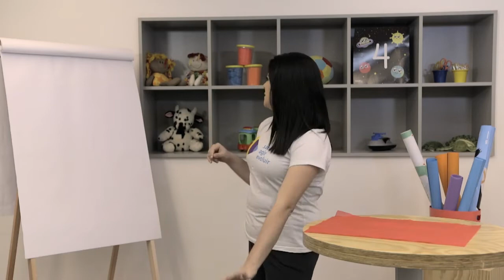4 anos I Vídeo interativo I 04